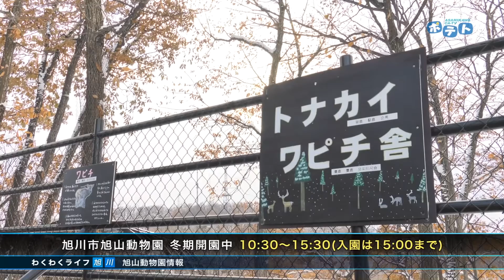（2016年11月26日放送）旭山動物園情報「赤ちゃんと初めての雪～トナカイとレッサーパンダ」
旭川市の広報番組「わくわくライフあさひかわ」です。
旭川ケーブルテレビ「ポテト」11chで放送中。
毎週土曜日午後1時～1時15分に，市からのお知らせや，旭山動物園の最新情報などをお伝えしています。

過去の放送は，こちらです。

企画 旭川市
制作 旭川ケーブルテレビ